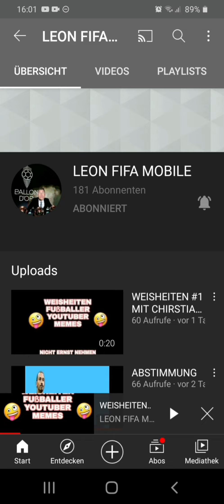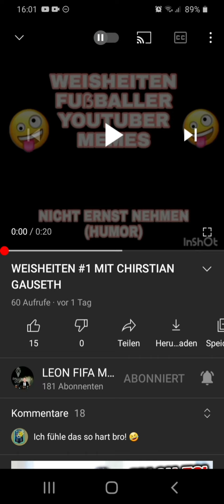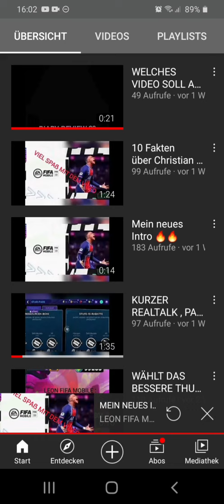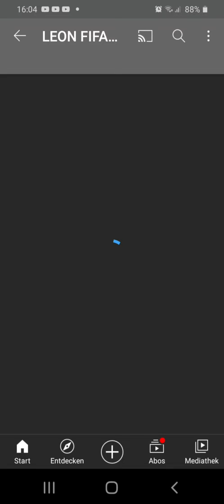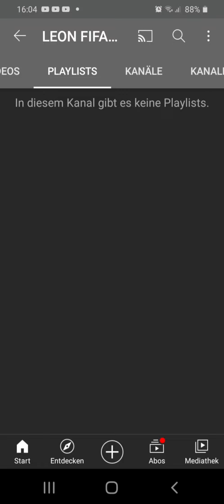Reaction auf Leon FIFA MOBILE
Habt viel Spaß beim zusehen !
Ich würde mich sehr über ein Abo und ein Like freuen
Fifa Mobile: Pascal  nach dem Rating bei Interesse einfach fragen ändert sich ständig :D